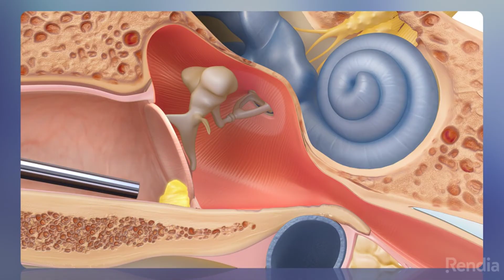Earwax{cerumen}problems: Symptoms, causes, risk factors, and treatment.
Earwax is a yellowish, waxy material inside the ear that comes from the sebaceous gland in the ear canal. It is also known as cerumen.